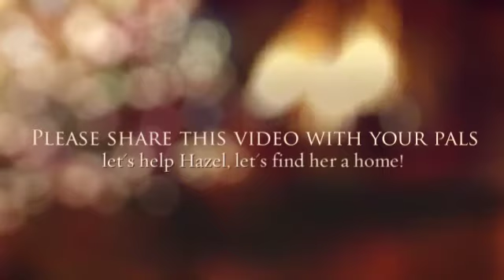Hazel's Christmas Wish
Hazel needs a home, she needs to be the only dog, because she is dog-reactive (we are working with her daily on this) and she is not a huge fan of cats either, but we know that for that 1 person, or a couple that are looking for an only dog, Hazel is the one for you! She knows many commands and is all around a wonderful dog, not to mention she loves giving lots and lots of kisses!!!